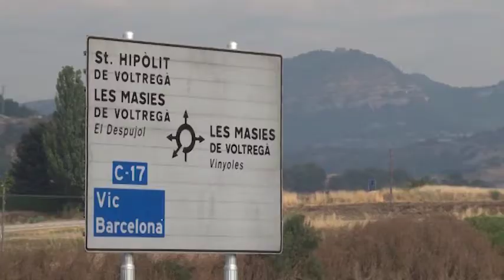Un agost de reformes a les Masies de Voltregà